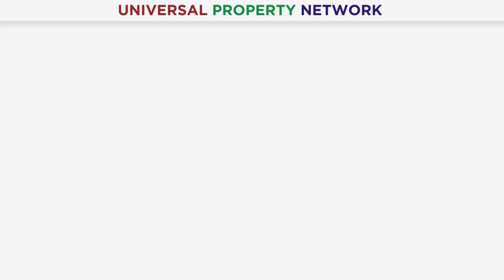5 Marla Plot For Sale | Bahria Orchard Lahore | NEW DEAL | Easy Installment Plan | September 2024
Mr. Ravaiz Khalid

Exciting news for property buyers! 🎉 Bahria Town Management has launched a new deal offering 5 Marla residential plots at an incredible price. 🏡 This is a fantastic opportunity for anyone looking to invest in a prime location at a reasonable cost.

📍 Located in H Block of Bahria Orchard, these plots are available for just 40 Lakhs. 💰 Considering the premium location and the amenities offered by Bahria Orchard, this is a highly affordable option for both buyers and investors.

Bahria Orchard is known for its well-planned infrastructure, green landscapes, and world-class facilities. 🌳 Whether you’re planning to build your dream home or looking to invest, this deal provides a golden opportunity. With secure living, modern amenities, and easy accessibility, this offer is hard to beat!